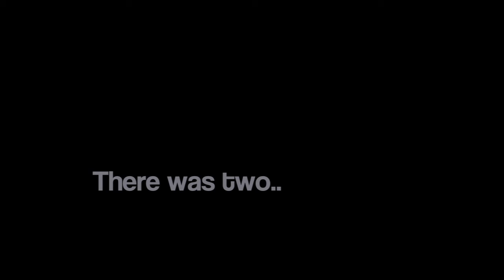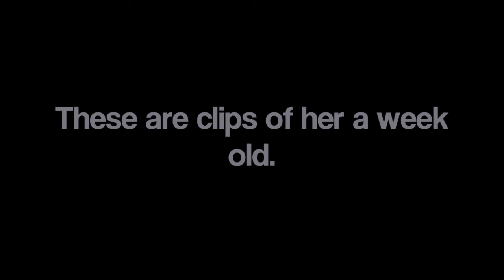✩ Bonnie ✩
I OWN EVERYTHING EXCEPT THE SONG SO NO STEALING !